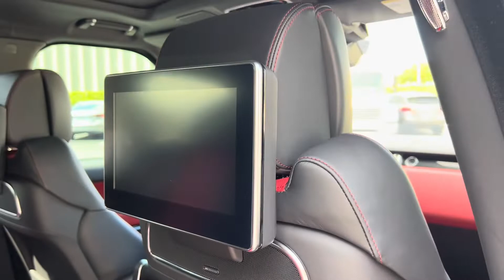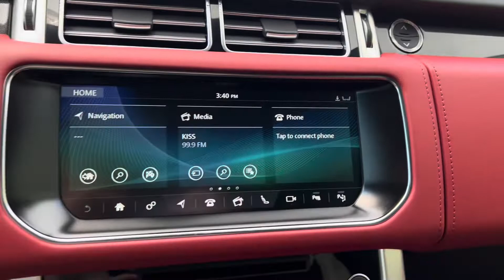2017 Land Rover Range Rover SVAutobiography Dynamic in SVO Matte Paint